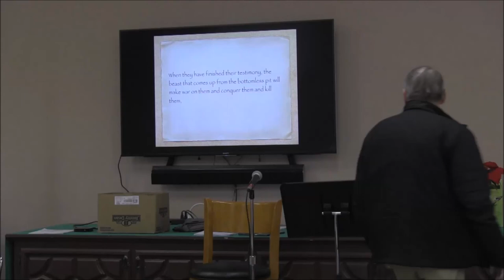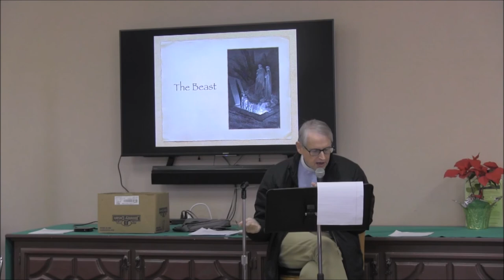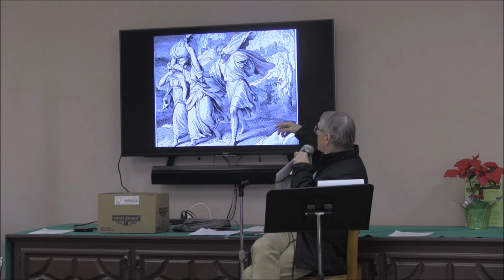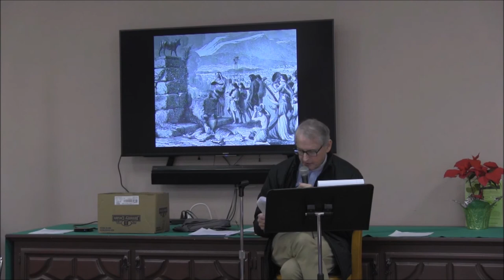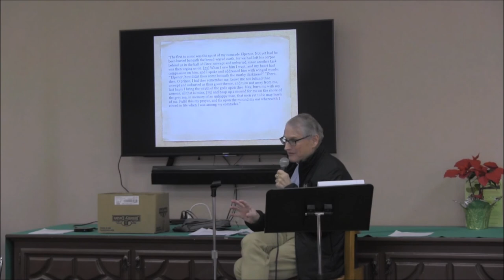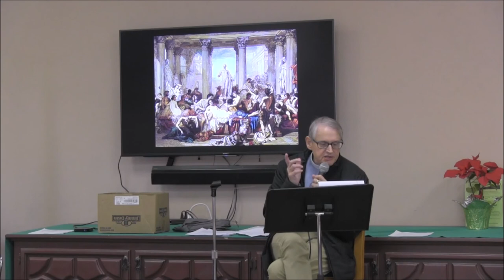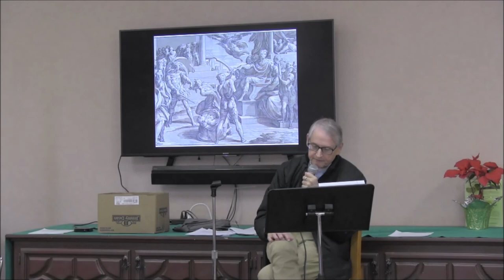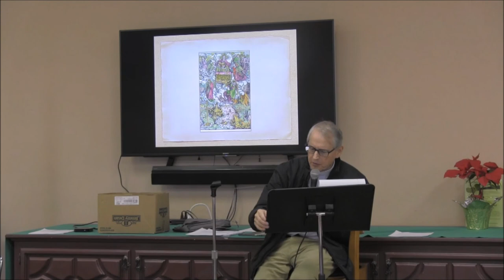1/30/20 Dr. Mack's Book of Revelation